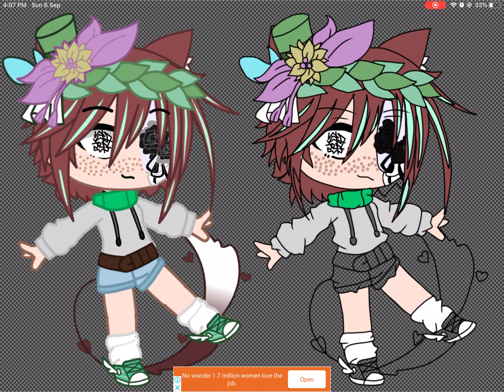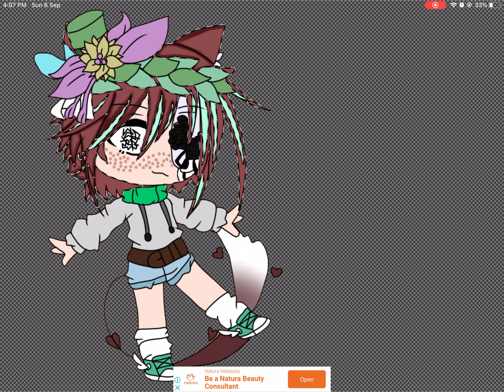Speedpaint for IAm_Existing915 -Time taken: 2 Hours 59 minutes 7 seconds